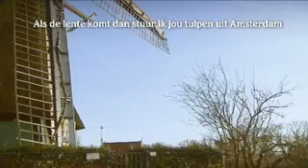Marco at Heineken Experience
The video at the Heineken Experience, Amsterdam